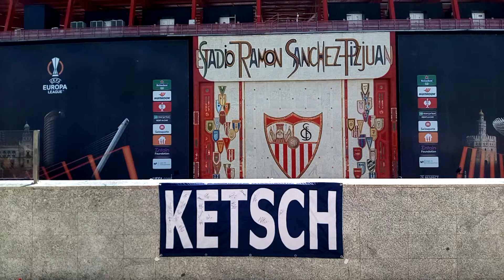Road to Seville | Woodles 💙🖤